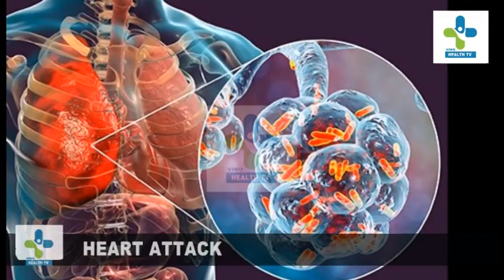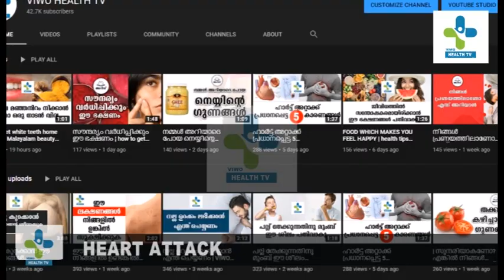best detox juice | ശരീരത്തിലെ വിഷാംശം ഇല്ലാതാക്കും ഈ നാടൻ പാനിയങ്ങൾ | health tips Malayalam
ശരീരത്തിലെ വിഷാംശം ഇല്ലാതാക്കും ഈ നാടൻ പാനിയങ്ങൾ
best detox natural  juice
1. buttermilk
2.  sugarcane juice
3. Turmeric milk